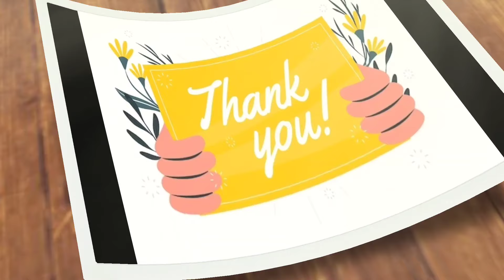Madina|| అతి తక్కువ ధరలకే ఆషాడం కలెక్షన్లు Single set courier avl No extra gst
Today Iam going to show you amazing collection of lowest price range sarees with reasonable prices and quality..!!

*Single set courier  facility available.
*video call facility also available. .

Shop address:
SAFA Textiles
New Madina Complex 1st cellar,
Near Masjid-E-Mirdhe Munawar,
Madina market, Hyd-2. TS.

Ph.no.